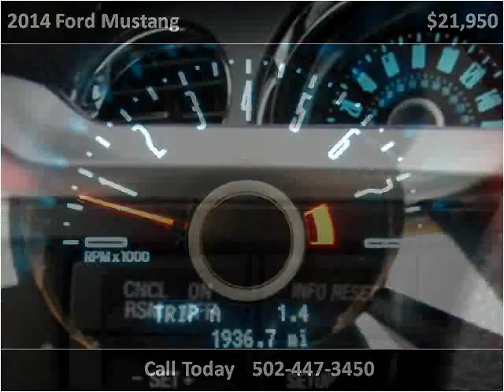2014 Ford Mustang Used Cars Louisville KY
This 2014 Ford Mustang is available from Craig and Landreth En Español.